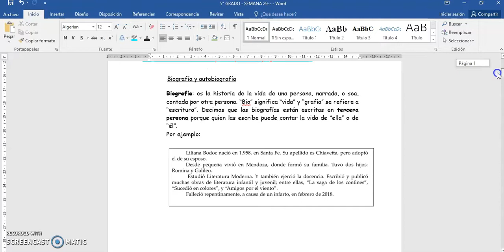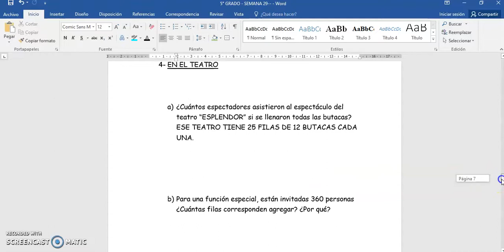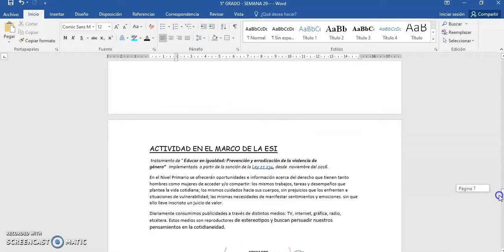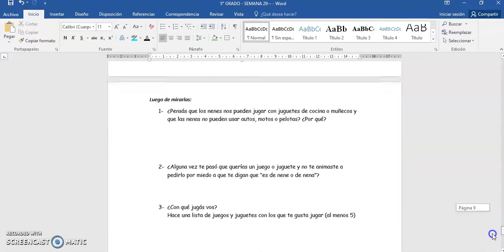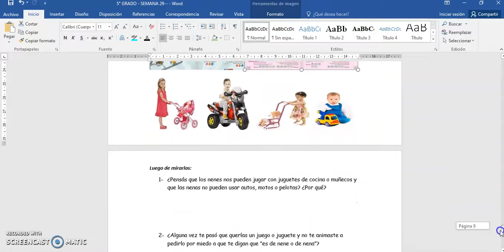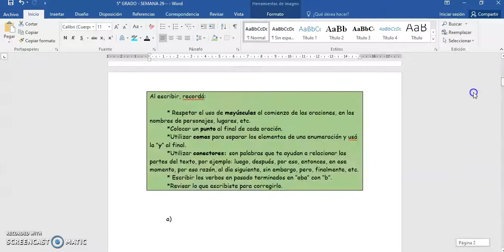Plan de Continuidad Pedagógica. 5º grado. Semana del 26/10